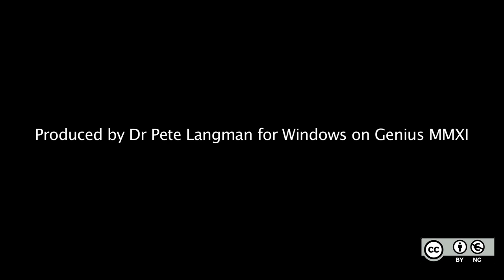23. What was Newton's first serious publication?